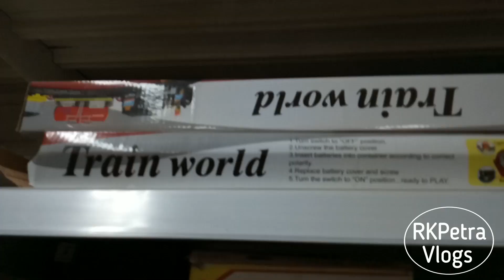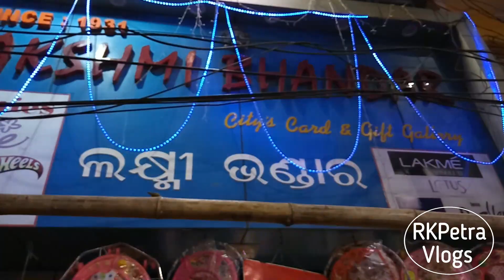HAPPINESS BY FRIENDSHIP PART 2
Nimbus